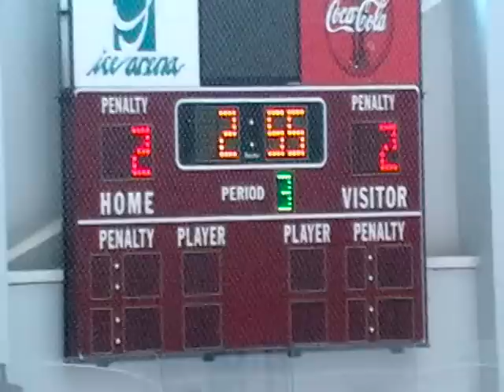Butler Valley Highlights From Mentor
Highlights of Butler Valley's trip to a tournament in Mentor, Ohio.